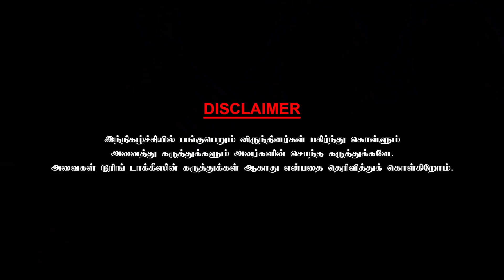சிவாஜியை வைத்து தேவர் படம் எடுக்காதது ஏன்? Actor Gowtham Sundararajan | Chai With Chithra | Part 1